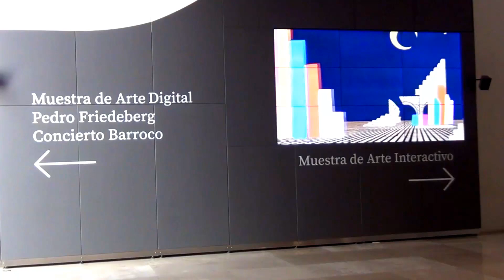Montaje de medallas Friedeberg en el Museo Barroco de Puebla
Instalación inmersiva con animaciones 2d y 3d.